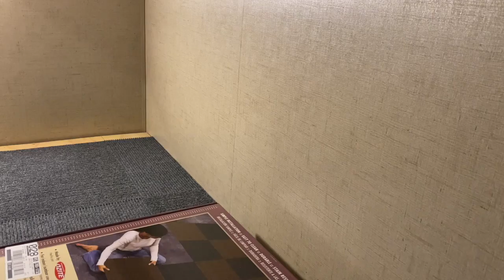Easy Carpet Tile In Camper Bunk (10-12-2021)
This video is about Easy Carpet Tile In Camper Bunk (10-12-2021)

Carpet Tiles:

Dog Kennel:

Storage Container: